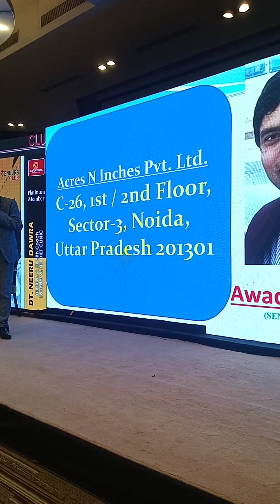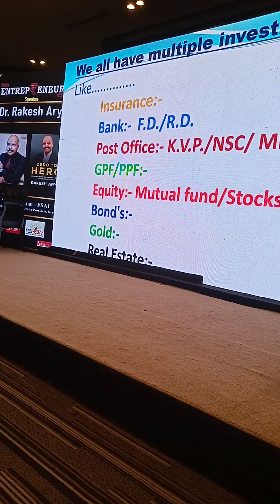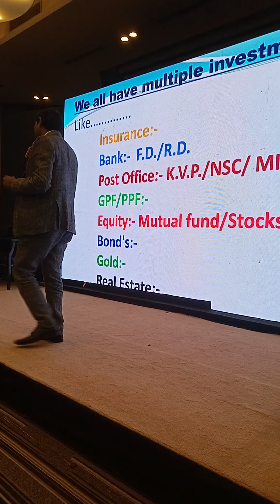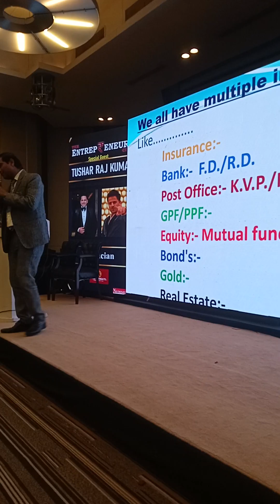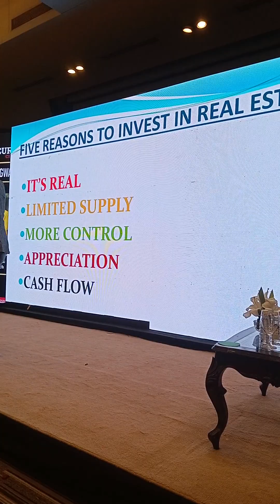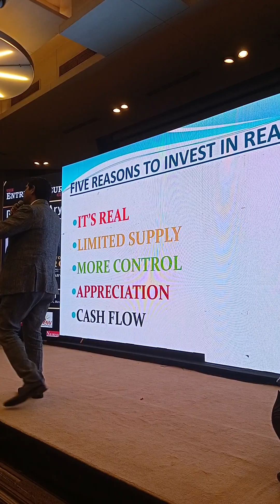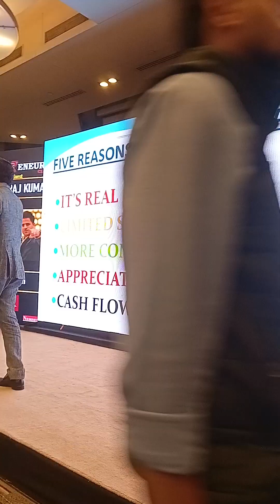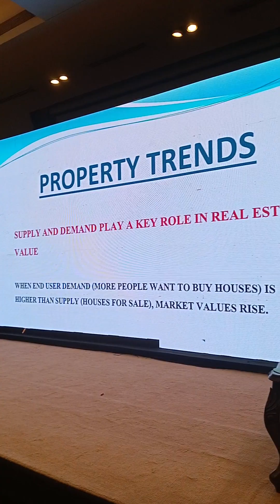How to create Wealth in Real Estate